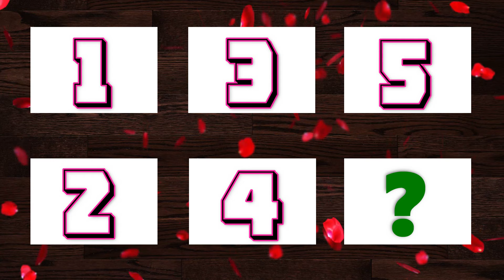Can You Pass The Riddle Challenge? || DCT Riddles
Riddle Challenge: Can you pass?

logical puzzles
DCT riddles
bright side